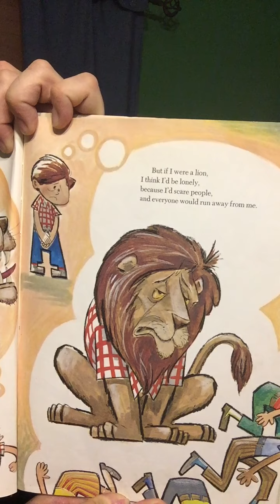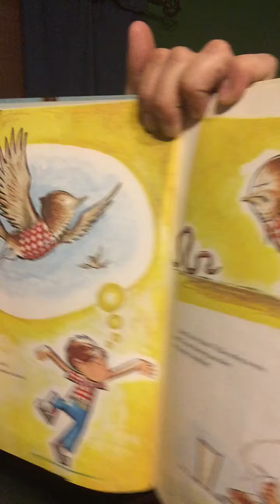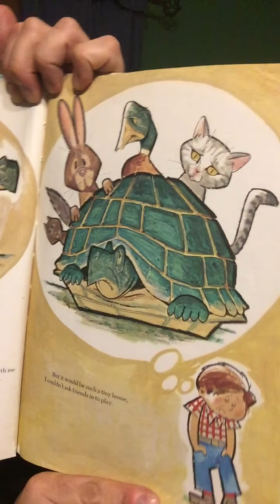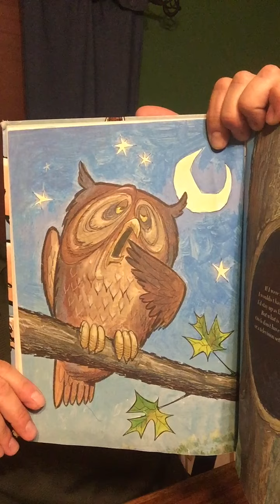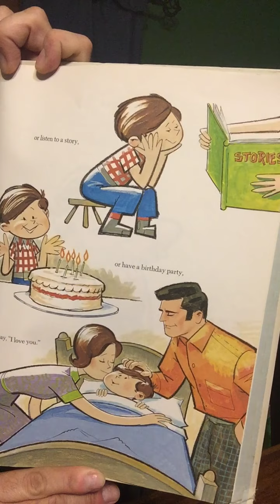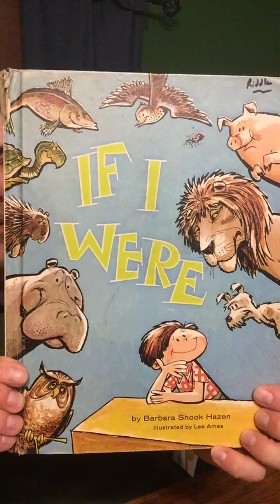303 - If I Were story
303 - If I Were story